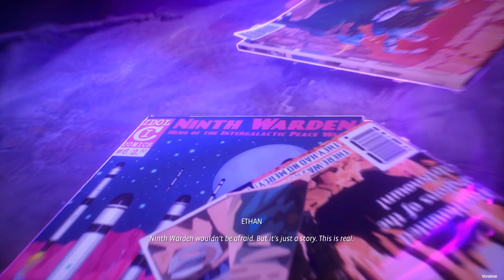Life Is Strange: True Colors Walkthrough Gameplay Part 5 || Chapter 1 [ FINAL ]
Do you want to see the next chapters of this game?
lemme know your opinion about this video in the comments :D